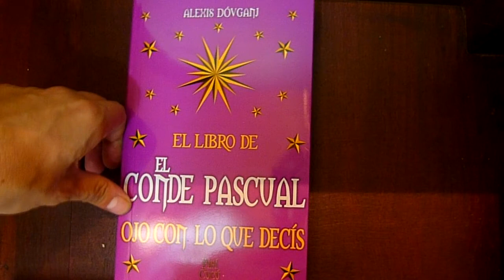Ojo con lo que leés